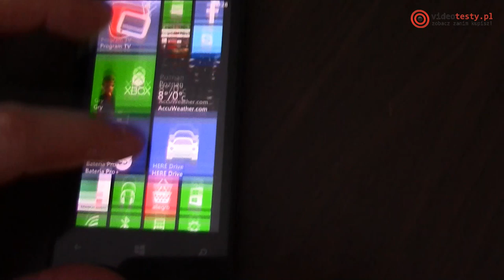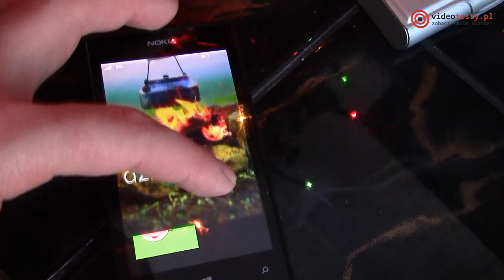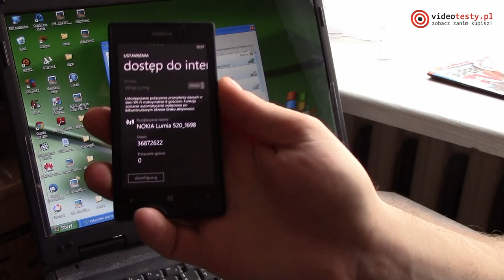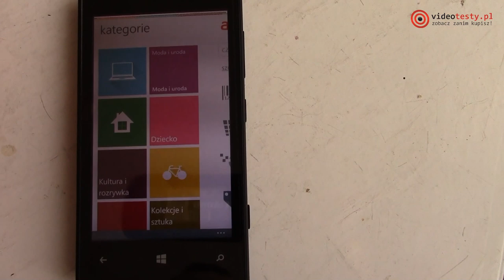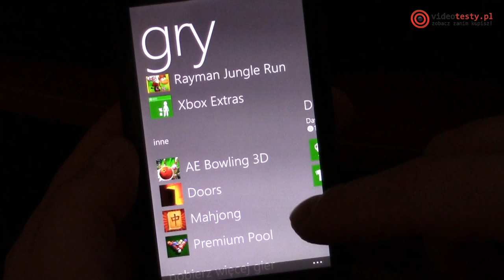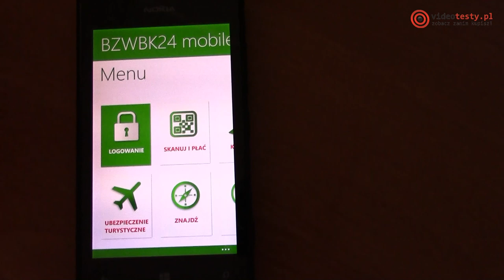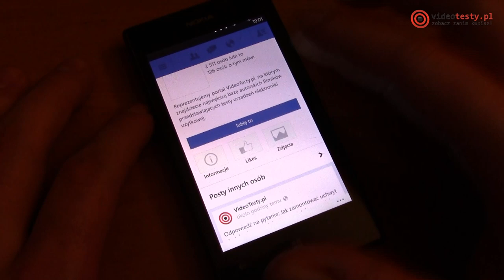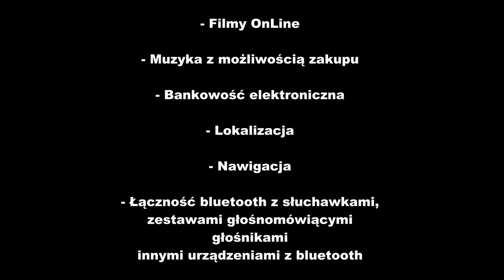Windows Phone - czy się do czegoś nadaje?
Redakcja Portalu
VideoTesty.pl *